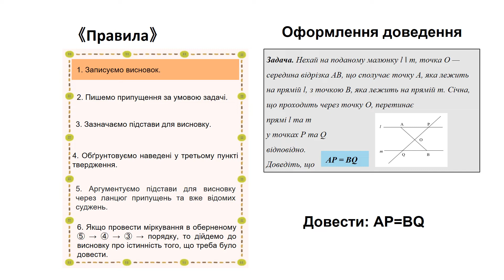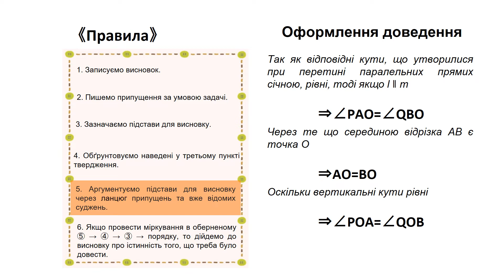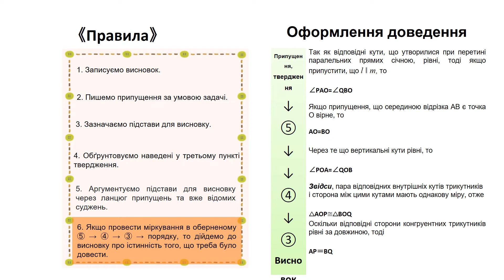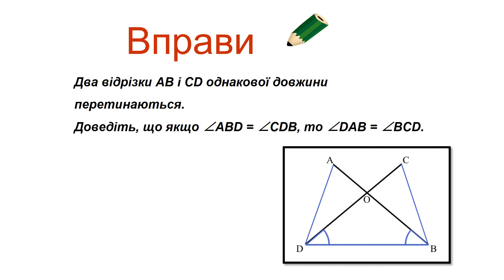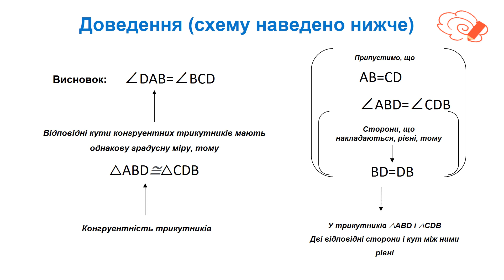中2＿証明の書き方（ウクライナ語版）